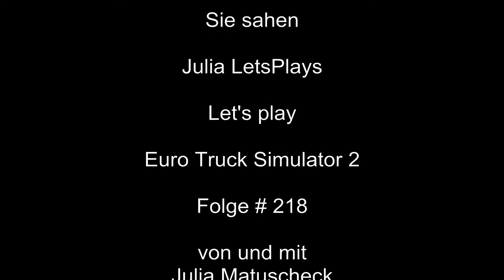218 Let's play ETS2 - Der G-Punkt der Extase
Wir suchen mal wieder den G-Punkt.